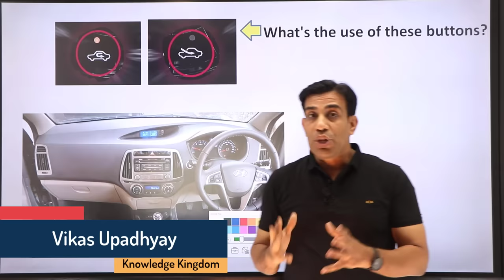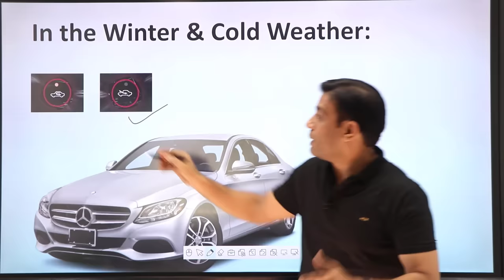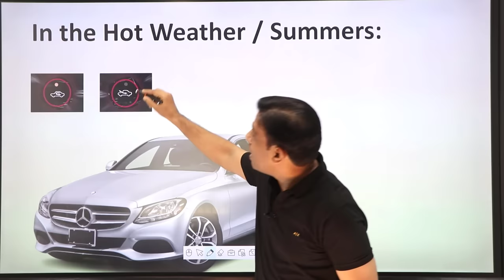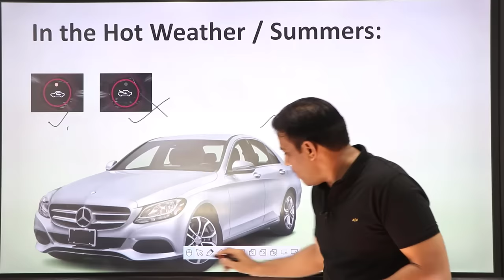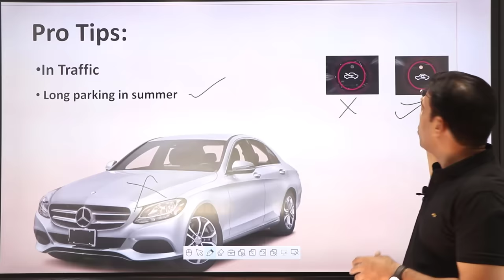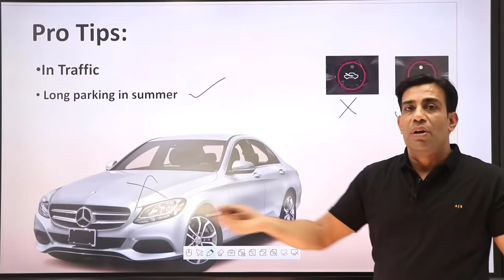99% लोग कार के इस बटन का सही उपयोग नही जानते है !! Correct use of recirculation button in a car !!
Unique information !! बड़े काम का वीडियो

Best collar mic for clear recording:
Boya Mic
Best mic for room recording for beginners:
Blue Snow Mic
Best mic for room recording for advance users:
Rode on camera microphone mic
Green sheet for background photo studio:
Shopee 8 x12 photo studio sheet
Green Sheet stand for shooting video:
Shootvilla studio background stand
Ring Light for video shoot:
Simpex LED ring light
Studio light for Video shooting:
Hiffin single holder studio light
Camera DSLR
Canon EOS 80 D
Lens for DSLR Camera
Canon EF-S 18-135mm
Mobile holder tripod stand
Digitek tripod
DSLR camera stand
Sompex Tripod

हमारे सबसे लोकप्रिय लेख :
1. बाइक /कार का माइलेज कैसे बढ़ाए ?
2. आर्टिफ़िशियल इंटेलिजेंस क्या है ?
3. साइबर क्राइम क्या है ? कैसे बचे ?
4. खुशहाल शादीशुदा जीवन कैसे जीये ?
5. मेडिटेशन कैसे करें ?
6. हमेशा जवान कैसे दिखे ?
7. कम्प्युटर को हैकिंग से कैसे बचाए ?
8. दिमाग को तेज़ कैसे करें ?
9. जल्दी से इंग्लिश बोलना कैसे सीखे ?
10. सफलता के 8 नियम